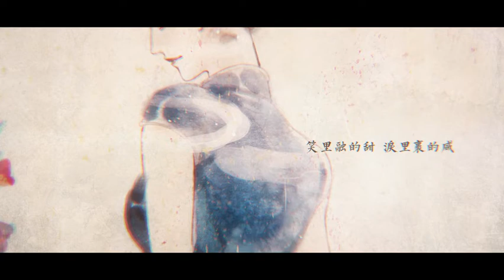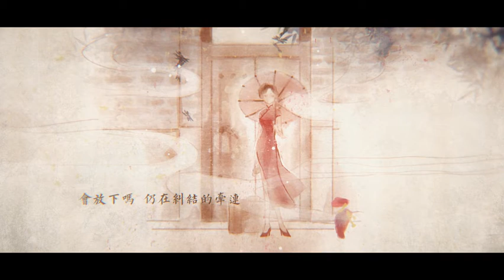【滿漢】風月【楊啟】女神的誘惑~耳機福利！ ⁄(⁄ ⁄•⁄ω⁄•⁄ ⁄)⁄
好久沒有投稿了，有木有想人家呀(=′ー`)小滿對大家是一日不見可是如隔三秋噢嗚嗚嗚QWQ就算好久不見也不能爬牆忘記小滿哼哼哼
忙碌的四月終於要結束啦！ QAQ又迎來了稍微忙碌的五月/(ㄒoㄒ)/~~

詞：文雅
曲：宋陽
原唱：黃齡
策劃：花君
演唱：楊啟
混音：Mr曾經
曲繪：恆溫
PV：圈醬

歌詞：
脫掉漂亮卻磨腳的高跟鞋
鎖門關燈背對喧嘩的世界
素淨一張臉收斂了眉眼
錦衣夜行過春天
未完成的戀情停在回車鍵
還掛心的人像風箏斷了線
說過的再見
也就再也沒有見
笑裡融的甜 淚裡裹的鹹
不是緣就是劫
男人追新鮮 女人求安全
不過人性弱點
開始總是深深切切心心念念
你情和我願
然後總有清清淺淺挑挑揀揀
你煩和我嫌
最終總會冷冷淡淡星星點點
你厭和我怨
愛風月無邊引人入勝的懸念
不是緣就是劫
不過人性弱點
你情和我願
你煩和我嫌
你厭和我怨
愛風月善變荊棘叢生的恩典
再過三五年
等事過境遷
會放下嗎 仍在糾結的牽連
從細枝末節
到心頭餘孽
擺不平的搞不定的全都交給時間
最難抵擋耳邊的風眼底的月
是人都難免
最難消解昨夜長風當時明月
此事古難全
點了一支人去樓空繾綣事後
會寂寞的煙
愛一場風月歲月裡驚鴻一瞥
你就是風月 是心事的臨與別